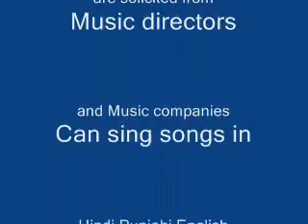Do ghoont chai pee - Sanjog - DoctorKC